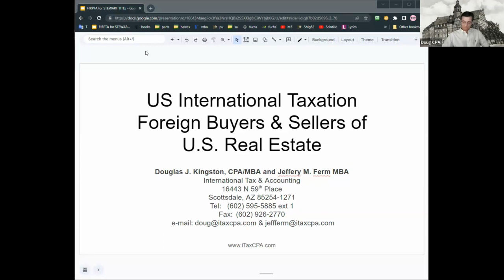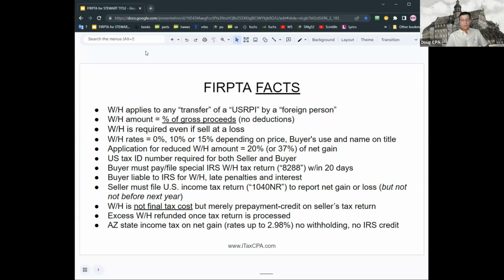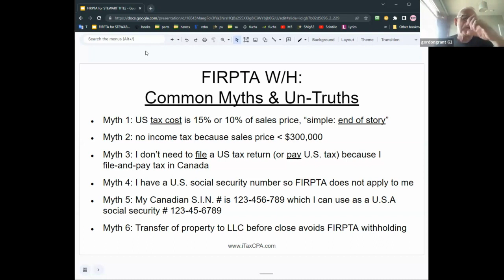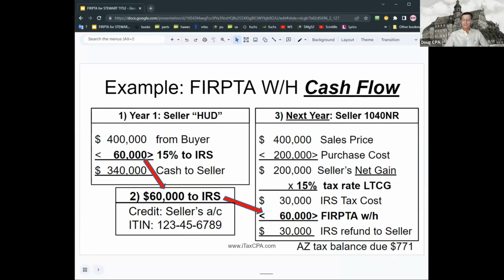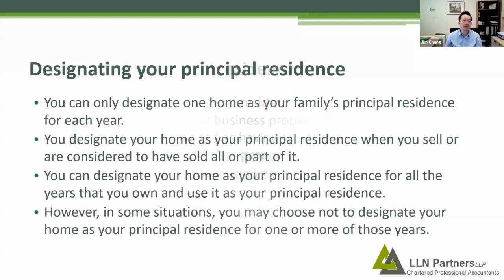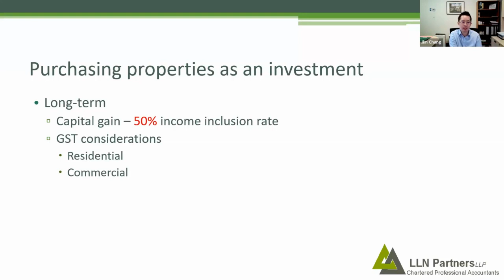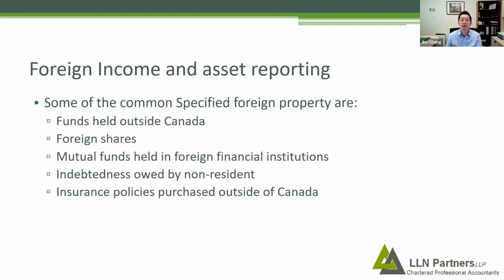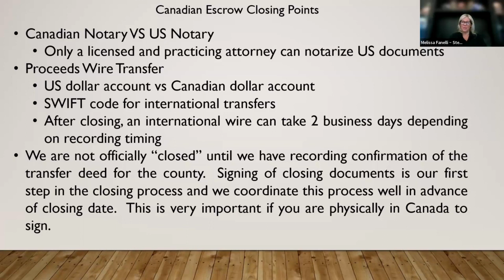FIRPTA - Explaining Canadian or American Tax Implications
FIRPTA stands for the Foreign Investment in Real Property Tax Act. It is a United States federal tax law that was enacted in 1980. FIRPTA imposes tax obligations on foreign individuals and foreign corporations when they sell or dispose of U.S. real property interests. In this video, we're going to talk about the implications of selling your property in Arizona with the CRA as well as the IRS.

Both Canada and the United States have complex tax systems with various implications for individuals and businesses. Here's an overview of the key tax implications in both countries:

Canadian Tax Implications:

Federal and Provincial Taxes: Canada has both federal and provincial/territorial income taxes. The tax rates vary depending on your province or territory of residence. Federal tax rates are progressive, with higher-income individuals paying a higher percentage of their income in taxes.

Goods and Services Tax (GST)/Harmonized Sales Tax (HST): Canada has a value-added tax system known as the GST/HST. The rate varies by province, and some provinces have harmonized their provincial sales tax with the GST to create the HST.

Capital Gains Tax: Canada taxes capital gains at a rate lower than the regular income tax rate. Generally, 50% of capital gains are taxable.

Tax Credits: Canada offers various tax credits, such as the Child Tax Benefit, Canada Workers Benefit, and education credits, to help individuals and families reduce their tax liability.

Residency: Canadian tax residents are taxed on their worldwide income, while non-residents are only taxed on their Canadian-sourced income. Determining residency status is crucial for tax planning.

Business Taxes: Canada has a corporate income tax at both the federal and provincial/territorial levels. Businesses may also be subject to the GST/HST on their sales.

American Tax Implications:

Federal and State Taxes: The United States has a federal income tax, and most states also have their own income taxes. Tax rates are progressive at the federal level, meaning higher-income individuals pay higher rates.

Sales Tax: Sales tax rates vary by state and sometimes by locality. Unlike Canada's GST/HST, sales tax is not federally standardized.

Capital Gains Tax: The U.S. taxes capital gains, with rates varying based on your income and the holding period of the asset. There are long-term and short-term capital gains tax rates.

Tax Credits and Deductions: The U.S. offers various tax credits and deductions, such as the Child Tax Credit, Earned Income Tax Credit, and deductions for mortgage interest, which can reduce your tax liability.

Residency: U.S. tax residents are generally taxed on their worldwide income, while non-residents are taxed only on their U.S.-sourced income. The rules for determining tax residency can be complex.

Business Taxes: The U.S. has a federal corporate income tax, and states also impose corporate income taxes.

Both Canada and the U.S. have tax treaties to avoid double taxation and to determine which country has primary taxing rights in certain situations. Tax planning and compliance can be complex in both countries, and individuals and businesses often seek the assistance of tax professionals to navigate the tax codes effectively. Additionally, tax laws are subject to change, so it's important to stay updated on the latest tax regulations and seek professional advice when needed.

We hope you enjoyed this video. Make sure you click the "Like" button and share this video with your friends and others who might also be interested in learning more about foreign investment in the Real Property Tax Act.

And if you've got any questions or feedback about this video topic, please leave a comment in the comments section.